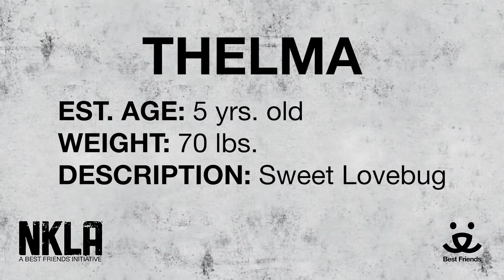Adopt Thelma at NKLA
Meet 5 yr old Thelma.

For more information please:
visit: 1845 Pontius Ave. Los Angeles, CA, 90025